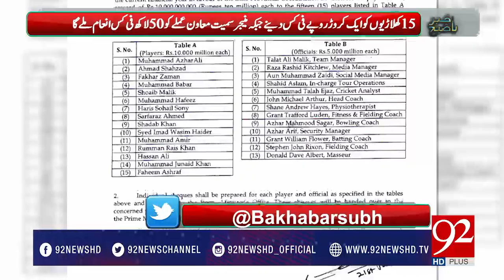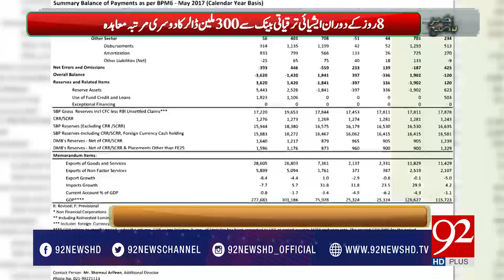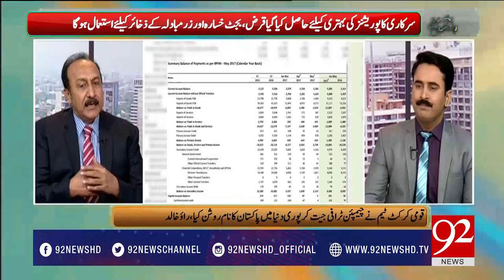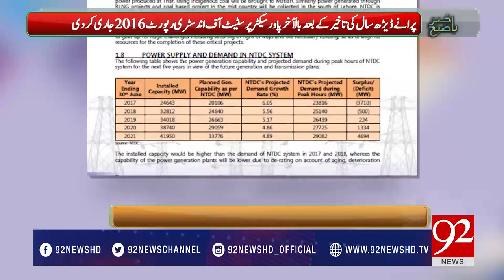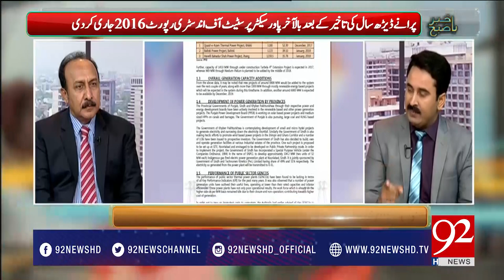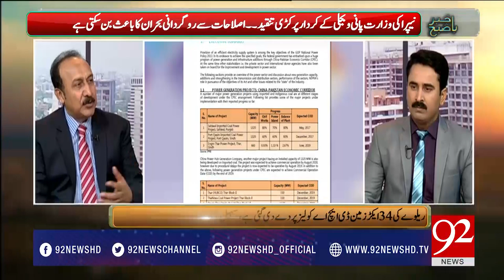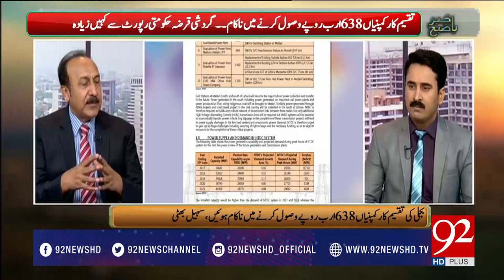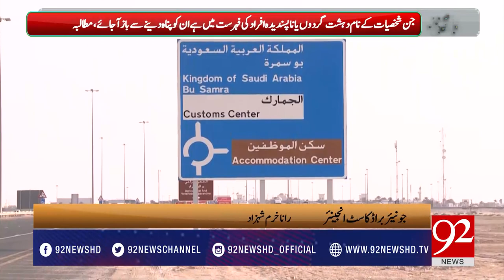Bakhabar Subh 24-06-2017 - 92NewsHDPlus